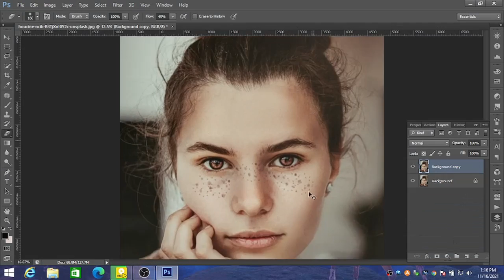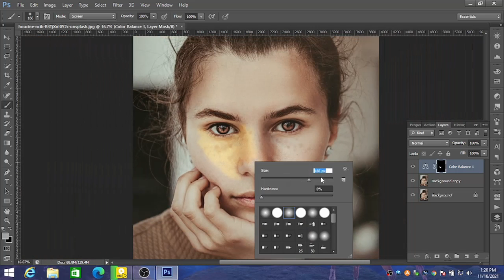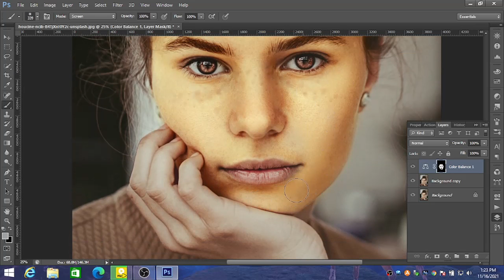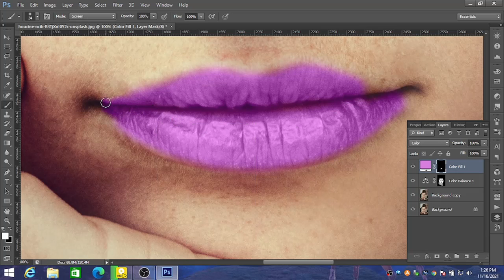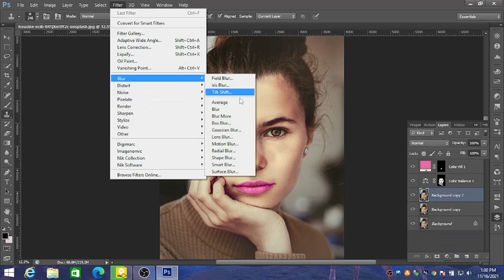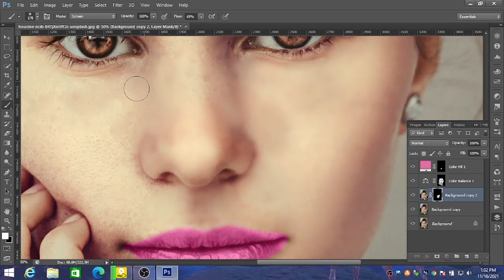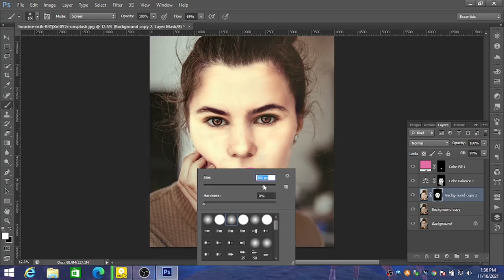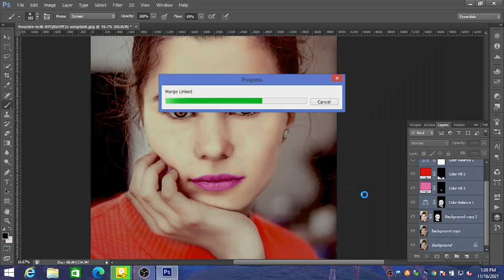How to Make Professional Photo/adobe photoshop/Change Skin Color from Dark to Light Use Secret Code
How to Make Professional Photo/adobe photoshop/Change Skin Color from Dark to Light Use Secret Code.In this adobe Photoshop tutorial I'm going to show How to Change Skin Color from Dark to Light in Photoshop CC.
In this Photoshop CC Tutorial you will see about Awesome Skin Smoothing and Skin Retouching New Techniques In Photoshop.

dobe photoshop tutorial

photoshop tutorials
All tools of adobe photoshop in Bangla
Shetu Samiy